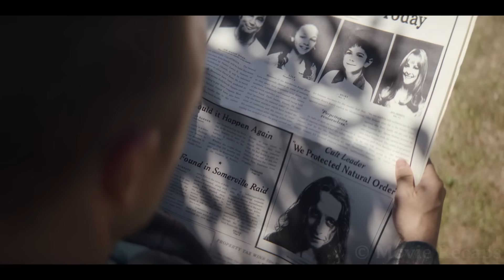Astronaut Uses His Co-Pilot's Android Replica on Earth to Clap His Wife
Two astronauts on the job get to visit their families by using replica robots, but things get complicated when one of them loses his connection and now he must share his friend's.